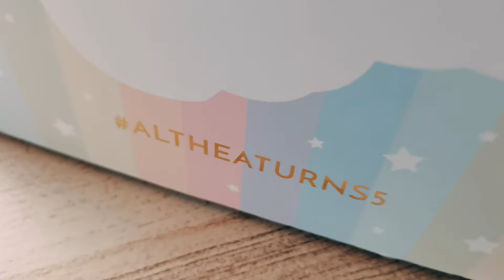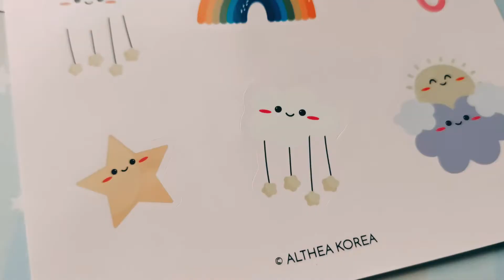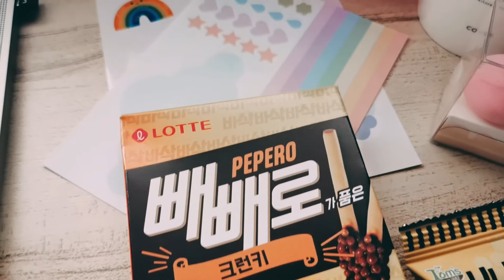Althea Korea Unboxing & Haul AltheaTurns5 (i bought snacks & food from altheakorea!)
I remember being a part of beta testers for the @altheakorea Philippines app. Now, the online store is celebrating its 5th year.

I ordered some essentials and items I want to try, and received the package in a nice Althea Korea Birthday Box.

I didn't mean to add background music on this video, but I realized my music was on when I filmed.  I enjoyed this unboxing, hope you like it.

Get Php 300 when you register @altheakorea